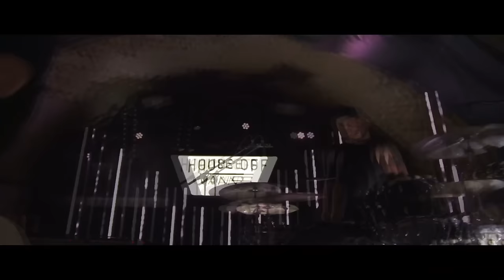Royal Blood - House of Vans, London, UK - (December 16th, 2017) [Remastered Audio]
Here's another attempt at mastering some very quiet audio.  Video is still the same, just the audio has been cleaned up.  Added an EQ to boost the low and high end for more clarity.  Saturation was added to spruce up the dead sounding audio.  Also limited the track so the audio wouldn't boost.  It's not the best master attempt but it's progress on improving my master skills.

I believe I got the audio from the royal blood subreddit but I'm not too sure about it tho.

Mastered by: Sebastian Felix

Setlist:
1. [00:00] Where Are You Now?
3. [05:29] Come On Over
4. [09:17] You Can Be So Cruel
5. [13:05] I Only Lie When I Love You
6. [16:58] Look Like You Know
7. [21:32] Little Monster
8. [28:44] Hook Line & Sinker
9. [33:30] Sleep
10. [39:21] Hole In Your Heart
11. [43:43] How Did We Get So Dark?
12. [48:35] Figure It Out
13. [56:00] Out of the Black

Go check them out and help support their music!

- Royal Blood - The Observatory, Santa Ana, CA - (August 13th, 2017) [Full Set - Multi Cam / Multiple Audio Mix]